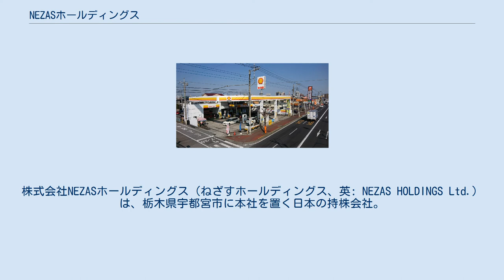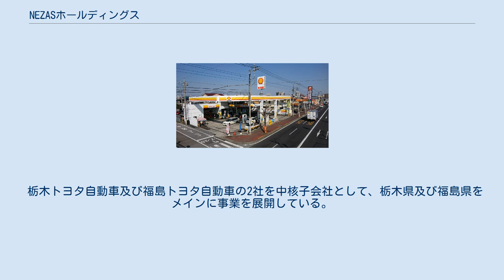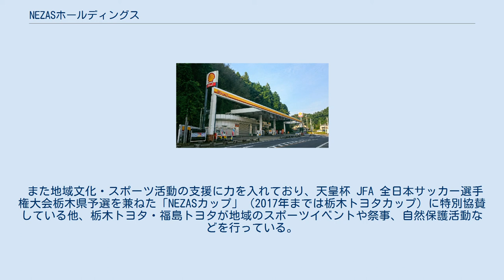NEZASホールディングス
株式会社NEZASホールディングス（ねざすホールディングス、英: NEZAS HOLDINGS Ltd.）は、栃木県宇都宮市に本社を置く日本の持株会社。
トヨタ自動車ディーラー2社を中核として自動車関連事業や燃料販売事業、海外合弁事業等を展開する「NEZASグループ」を統括している。
 グループの源流企業である「新庄商店（現・株式会社新庄）」と現在のグループ統括会社「NEZASホールディングス」は別法人であるが、創業からの変遷を辿る上で本項ではこれらをまとめて記述する。
 トヨタ自動車（TMC）は国内のディーラー（販社）展開に関し、地場の有力資本家に委ねる方針を事業開始当初より採っているが、販社側の事情等でTMCが一時的に直営化する場合があった。
2006年、当時のTMC直営販社の一つ「福島トヨタ」について、TMCは近隣販社の経営規模・バランスなどを考慮し最良の譲渡先を模索、隣県・栃木のトヨタ店販社「栃木トヨタ」新井祥夫社長（当時）に福島トヨタ株式の譲渡を打診する。
栃木トヨタはこれを受諾、2007年に福島トヨタを子会社化した。
 2012年、栃木トヨタ社長に就任した新井將能は、元来“一県一社”が原則であるトヨタ店2社の資本が“親子関係”となっていることに疑問を抱き、解消する手立てを考えていた。
2014年11月、栃木トヨタの株式移転により純粋持株会社「栃木トヨタホールディングス株式会社」を設立。
翌2015年7月、栃木トヨタおよび福島トヨタの2社を持株会社の直接子会社とするグループ再編を行い、両社を対等な関係に位置づけた。
 2020年7月、トヨタの国内販社としては初めてミャンマー・ヤンゴン市内に新車ショールームを出店、海外でのディーラー事業を始めた（詳細は後述）。
 株式会社新庄 本社（創業地） 1882年、栃木県烏山（現・那須烏山市）の豪商・新井萬吉商店（新萬／あらまん）から初代新井庄吉が分家・独立し、烏山の中心部・仲町に荒物・砂糖・雑貨を主の取扱品として開いた「新井庄吉商店（新庄／あらしょう）」がNEZASグループの始まりである。
 1900年にはライジングサン石油の特約店となり、グループ発展の礎となる燃料販売事業をスタートさせた。
 NEZASサービス新庄烏山田町ガーデンSS NEZASサービス新庄西原ガーデンSS 大正から昭和初期（戦前）にかけて積極的に新事業を手掛け、栃木県内でタクシー業をいち早く始めたほか、宇都宮市大工町で｢ミヤコ自動車商会｣を興しフォード特約店となり栃木・茨城両県で自動車の輸入・販売を行った。
太平洋戦争開戦による国策もあり輸入代理店を辞めることになったが戦後、国内販売網の再構築を急ぐべく新たな栃木県の事業パートナーを探していたトヨタ自動車工業（当時）との特約店契約締結、栃木トヨタ設立へと繋がる。
 なお、個人商店の新井庄吉商店を法人組織「合名会社新庄商店」にした（1928年）のと栃木トヨタを設立（1946年）したのは二代目新井庄吉（1915年家督相続時に榮次郞より改名）のとき。
 三代目・新井章一は栃木トヨタの経営を軌道に乗せるとともに旧烏山町長を2期務め（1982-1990年）名実ともに町の盟主となり、四代目・新井祥夫は栃木トヨタを全国トヨタ店優秀五ヵ店にランクアップさせTMCより9年連続で表彰を受ける企業に育て上げ、県経済界でも各種の重職を歴任した。
 現在グループを率いる五代目・新井將能は、源流企業でグループの親会社的存在｢新庄｣について、売上規模等の現状に則したグループ内の立ち位置に苦慮する。
NEZASホールディングス発足後の2016年4月、「新庄」の燃料販売事業等を吸収分割により烏山貨物自動車へ統合の上、栃木トヨタ傘下に組み込むこととし「NEZASグループ」の現体制が整った。
 2019年、栃木トヨタ社長の職を弟･新井孝則に託し、自らはミャンマーでの海外合弁事業と地域活性化などを目的とした提携事業、産官学の連携事業に注力している。
 2012年にグループ全体を引き継いだ新庄五代目・新井將能は、グループを再編した上で「グループの存在理由（＝企業理念）」を新たに作り社員と共有する必要があると考え、実践する。
 新庄の起こりである雑貨販売やガソリンスタンド、運送業は典型的な地域密着事業であり、“地域の人々の暮らしが豊かになるように”“何らかの形で地域のお役に立つように”との思いがあったはずだが企業規模が大きくなり、またトヨタの冠...